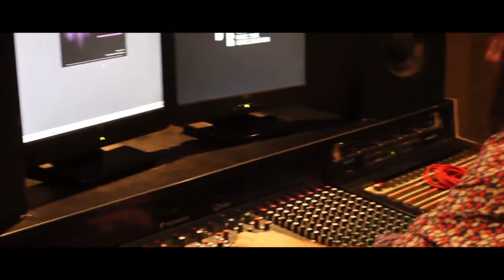Johnny Turner - Tenerife Sea (Ed Sheeran Cover)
The Next Big Thing finalist Johnny Turner covers Ed Sheeran's Tenerife Sea.

You can see Johnny perform at the Grand Final on Sunday 21st June at the Royal Northern College of Music in Manchester. Tickets are available from this link;

This video is property of Design a Gig Ltd.